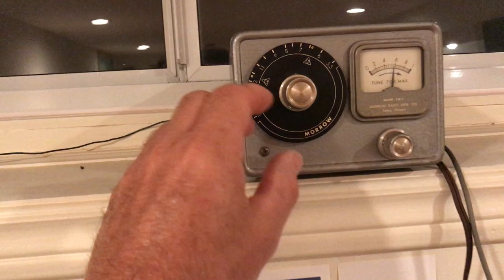CONELRAD nuclear attack warning Morrow CM-1 radio Heathkit CA-1 in operation (North Korea relevant)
Crude ICBMs from North Korea COULD conceivably still use transmitting antennas in cities as final precise homing beacons.  It is too bad we have dismantled the CONELRAD system.  With all the cell phone towers and personal RF devices in cities that can't be all shut off -- we are pretty much toast now for guided missiles using homing beacons in their software, even if GPS satellites could be immediately turned off or jammed after detecting a North Korean missile launch.

CONELRAD -- CONtrol of ELectromagnetic RADiation, was a method of emergency broadcasting to the public of the United States in the event of enemy attack during the Cold War. It was intended to allow continuous broadcast of civil defense information to the public using radio or TV stations, while rapidly switching the transmitter stations to make the broadcasts unsuitable for Soviet bombers that might attempt to home in on the signals as was done during World War II, when German radio stations, based in or near cities, were used as beacons by pilots of bombers.

The lack of regular AM broadcast stations on the air, and random activity on 640 or 1240 kHz indicates a nuclear attack is imminent.

This alarm system activates when the monitored AM radio station drops its carrier (AVC voltage disappears).

From the operating manual -- "As of January 2, 1957 the government requires that any operator of a radio transmitter must have some means of determining when a CONELRAD alert is in progress and to leave the air at this time.  This precludes the possibility of your station being the recipient of a guided missile which is using your transmitting antenna for a homing device."

CONELRAD was replaced by the Emergency Broadcast System (EBS) on August 5, 1963, which was, frankly, a very stupid idea.